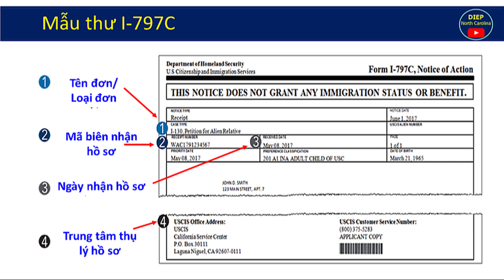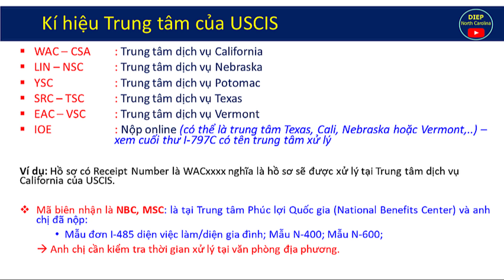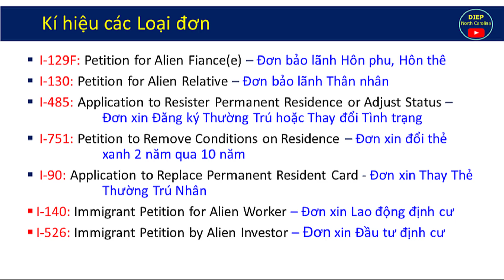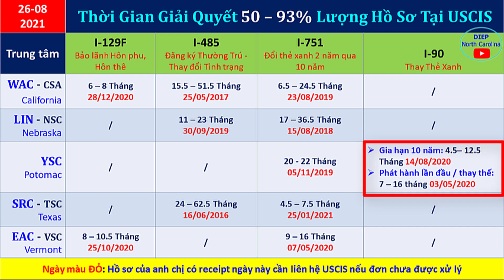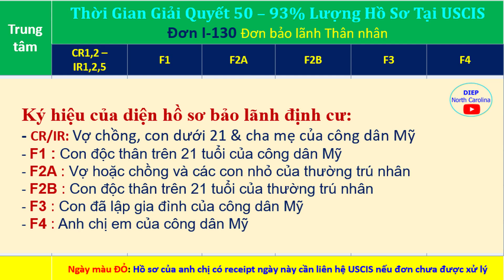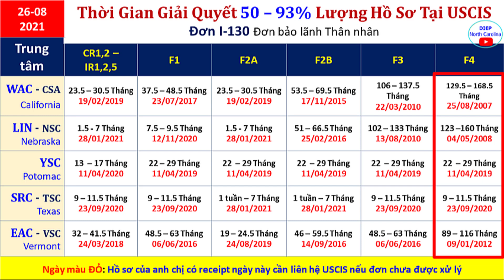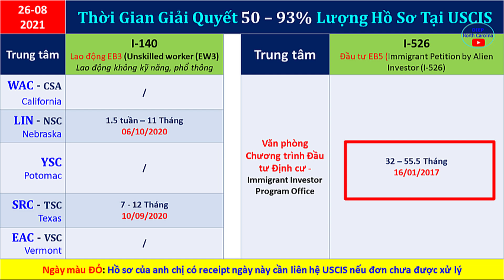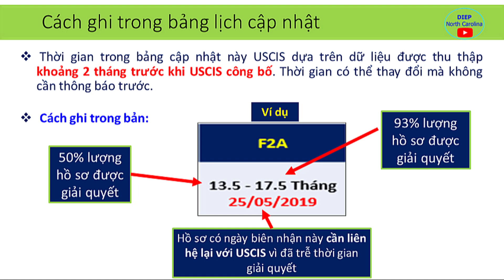Thời Gian Giải Quyết Hồ sơ tại USCIS Sở Di Trú |Cập nhật 26 /08 [USCIS Processingtime]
Lịch cập nhật hàng tháng Thời gian giải quyết hồ sơ tại Sở di trú Mỹ USCIS đối với các đơn I-129F, I-130, I-485, I-751, I-90, I-140, I-526

Tài khoản: TRAN THI NGOC DIEP
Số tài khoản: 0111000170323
Ngân hàng: Bank for Foreign Trade of Vietnam (VietcomBank)